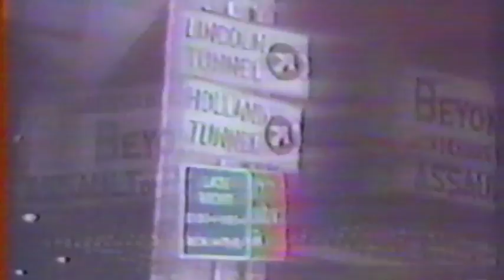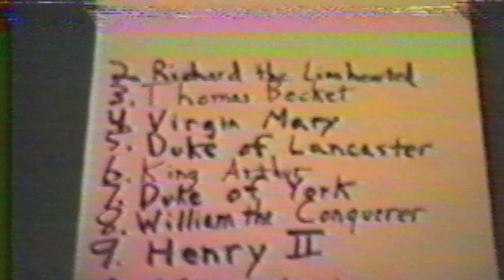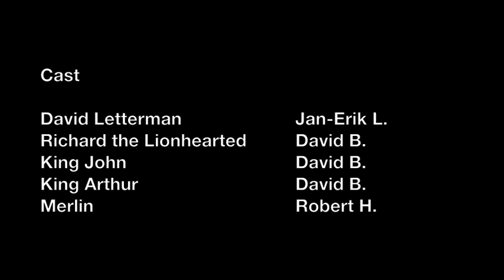David Letterman Middle Ages Special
"I've got slaves to beat and people to harass."